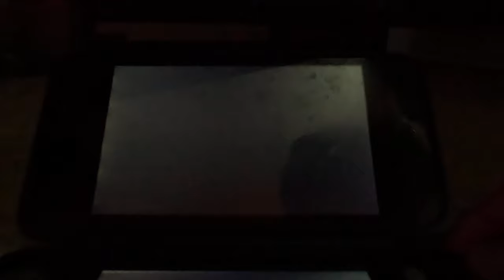(4K60fps, Daisy) Mario Party Island Tour - Rope a Slope/Abseiling Antics